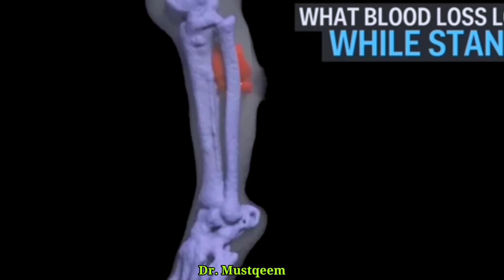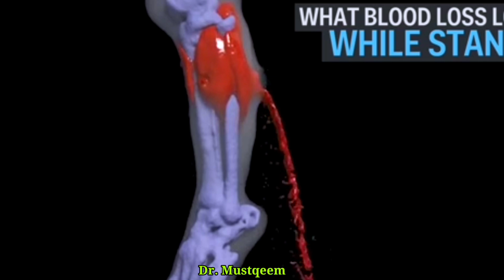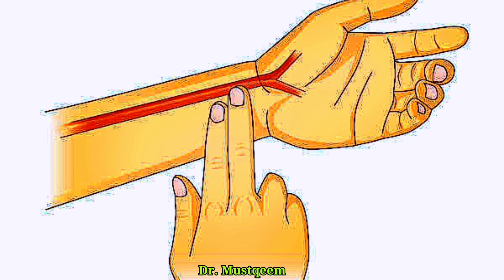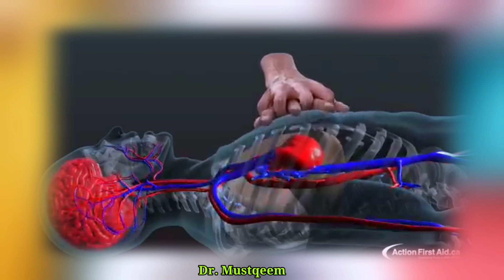First aid after a gunshot wound in Pashto by Dr Mustaqeem Medical information and awareness Video